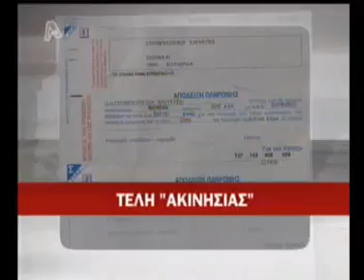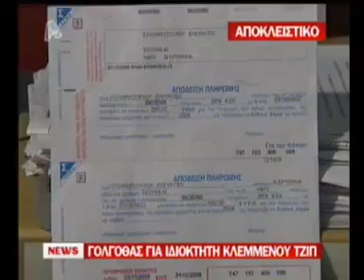alpha 19.01.10 grafeiokratia jeep.f4v